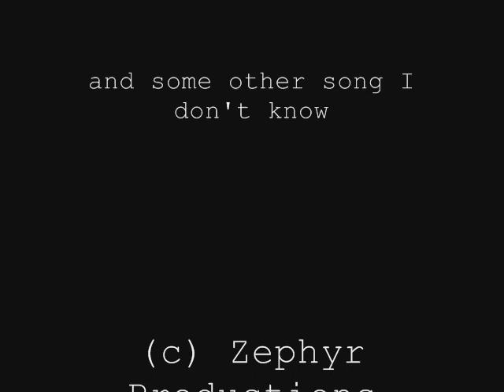Cattie and Lindsay Show episode 7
Ok so this is the 7th episode of the Cattie and Lindsay show and I really hope you guys like it because it took me two days to complete and WMM was driving me crazy.

Plotline:  Cattie, Lindsay and crew decide to follow the footsteps of Season 4 dancing with the stars champions Apolo Anton Ohno and Julianne Hough.
This video is dedicated to any fan of dancing with the stars because it's a great show and my personal favorite.  (So please don't think that I hate it because the video is sorta funny)
p.s- I accidently left Bruno out of the credits.  SORRY!
p.s.s- It's episode 7, in the credits I wrote episode 6.
p.s.s.s-  I know that at the end it's out of sync but I was having trouble with the actual clip.  Sorry again, I guess I messed up when I tried to make this perfect.